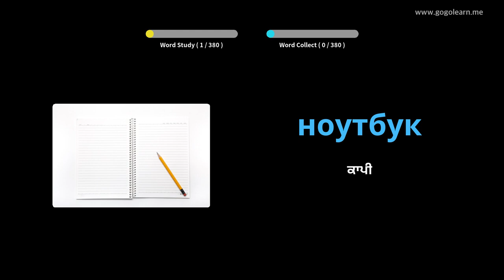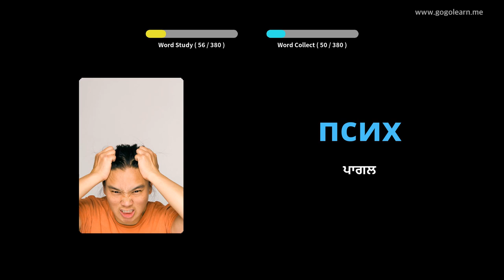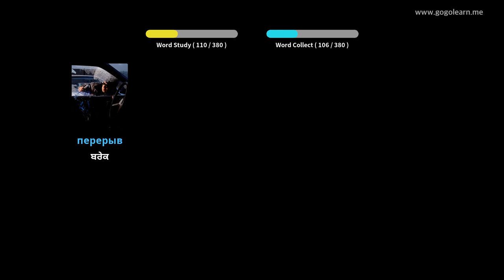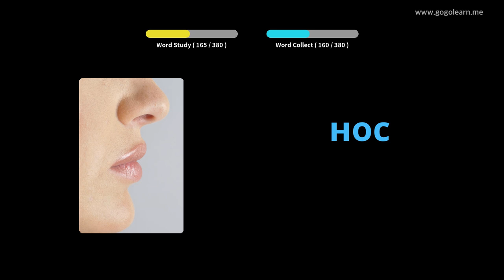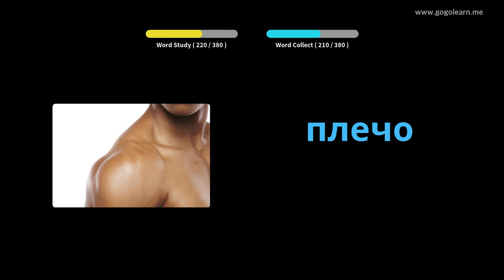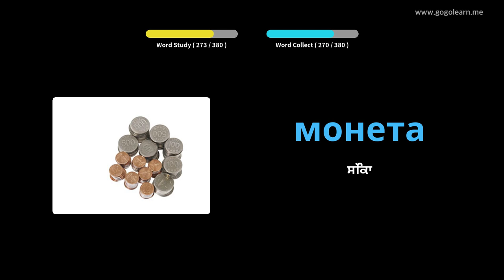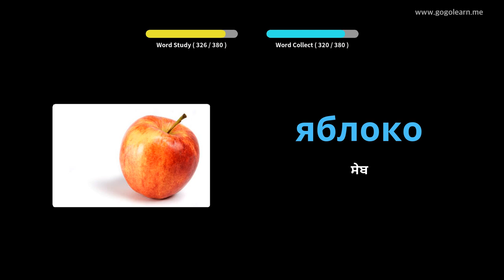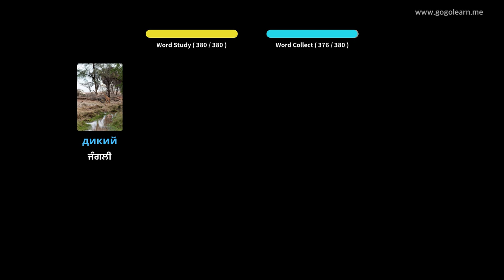ਰੂਸੀ ਸ਼ਬਦਾਵਲੀ ਮੁicਲੇ ਬੱਚੇ | Golearn